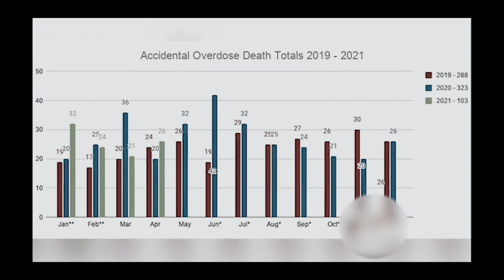Fentanyl: No Risk, No Reward The Series (Directed by JasonDBKS,Shot and Co-Directed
Shot, edited and Co-Directed by @CEOPESO
IG: @Jason DBKS FB: Jason DBKS